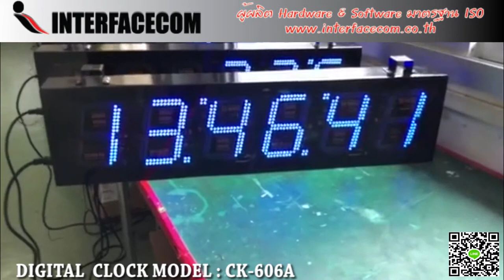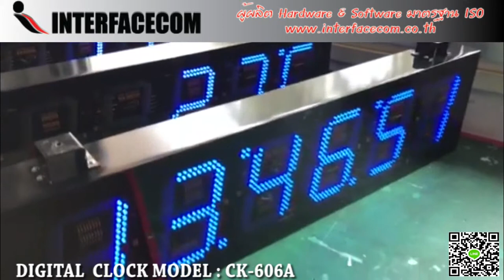469 - REVIEW DIGITAL CLOCK MODEL : CK-606A รีวิว นาฬิกาดิจิตอล